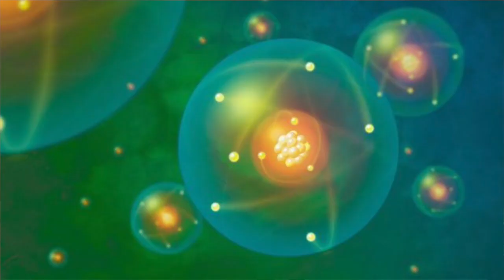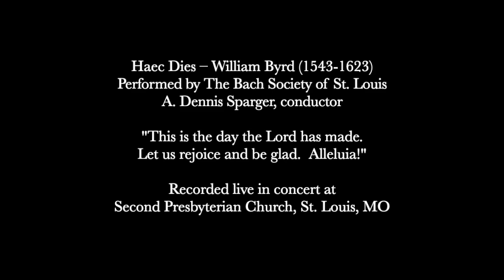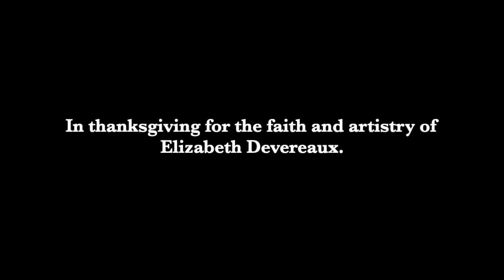Art & Architecture: Episode 11 - Stained Glass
In this episode, Fr. Jim talks about the history of stained glass, and, in particular, our beautiful hand-created stained glass windows.